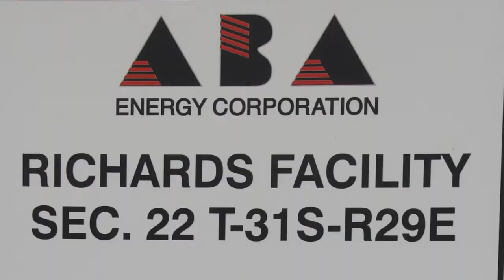ABA Energy Richards Facility, Kern County, CA (May 2018)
ABA Energy Corporation
Richards Facility
Arvin, Kern County, CA
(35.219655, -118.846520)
Filmed 5/1/2018